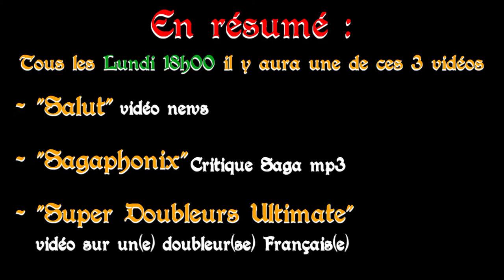Salut #1 : Nouvelles, mise au point, organisation.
🎶 Musique 🎶

• Wonder Boy OST - Monster Town (long version)